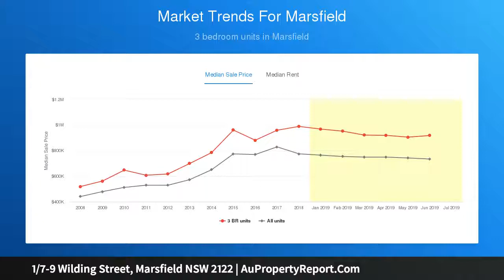1/7-9 Wilding Street, Marsfield NSW 2122 | AuPropertyReport.Com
1/7-9 Wilding Street, Marsfield NSW 2122
Property Type: villa
Bedrooms: 3
Bathrooms: 3
Car Space: 2
VIEWS OF NEW YEAR'S EVE FIREWORKS